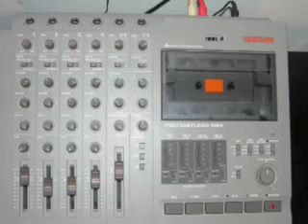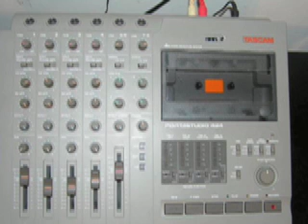Tascam 424 recording sample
Please visit thenevskyprospect.bandcamp.com for more samples and releases.

An example of recording quality of the Tascam 424, for those that are interested in analog recorders. This is an original song titled "Black Tar". It was recorded with one SM57 mic, a yamaha mixer, and a Marshall RF-1 reverb pedal.

I am a one-man band from Chicago working under the name "The Nevsky Prospect"